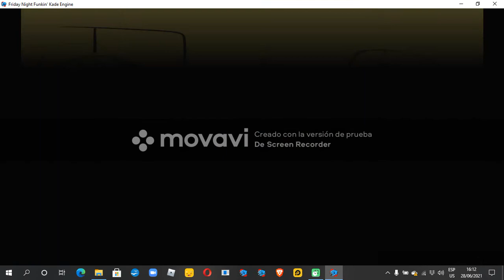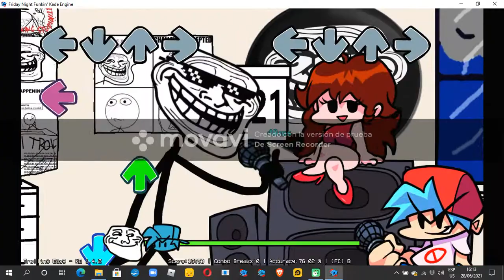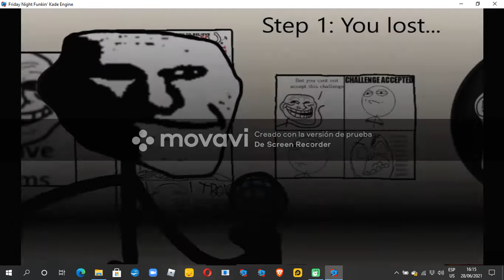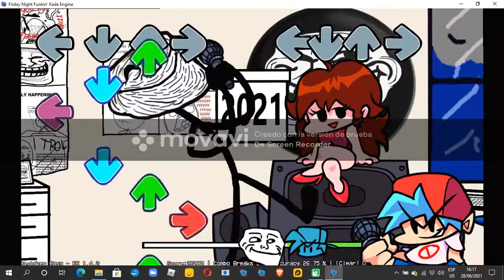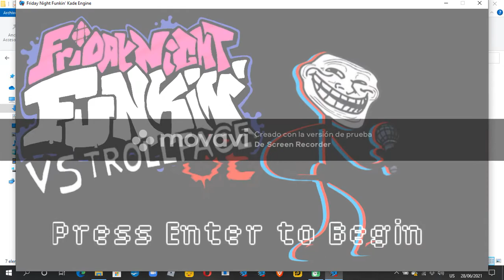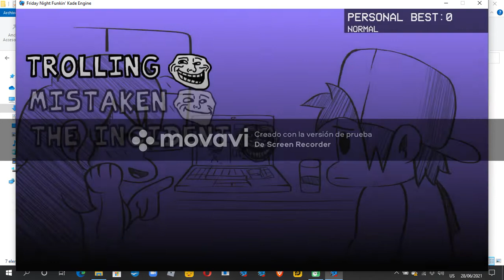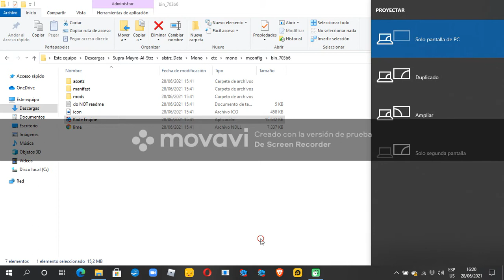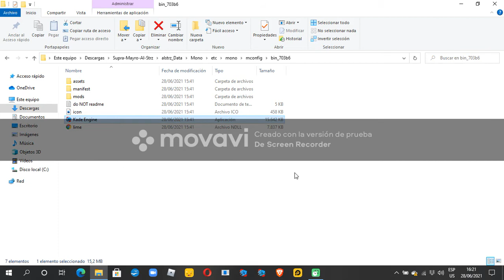no entres aca,te lo digo yo, el que iso el video